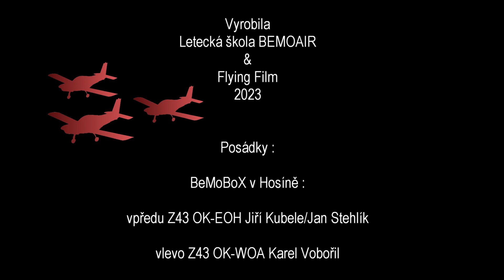BEMOAIR BemoBox 2023 - long movie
Znovuobnovení skupiny BemoBox po patnácti letech, s dvěma novými členy a jedním novým letadlem. V tomto videu je zahrnut i trénink na letišti Benešov a Hosín + letecké dny Hosín a Strakonice.